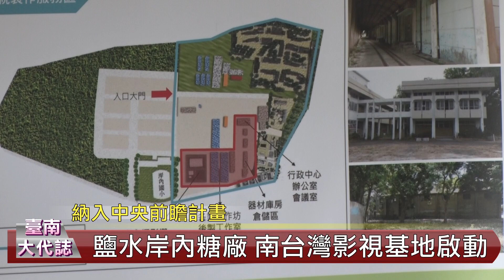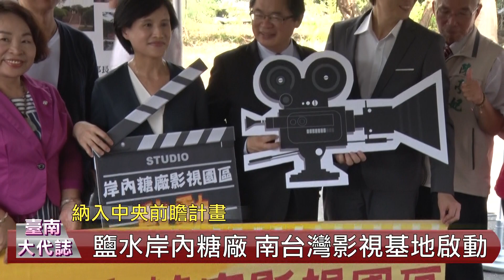岸內糖廠影視園區納前瞻 南台灣影視基地啟動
9月17日文化部長鄭麗君訪視鹽水區岸內糖廠舊址，出席有公視新戲《傀儡花》導演曹瑞成、臺糖副總陳秀姬、臺南藝術大學校長詹景裕等產官學人，由市長李孟諺、議長賴美惠及文化局長葉澤山親自接待，現場文化部與市府共同宣告「岸內糖廠影視園區」納入中央前瞻計畫，獲1億2千萬元補助，預計10月第一個影視團隊《傀儡花》劇組進駐，未來將合作建立南臺灣影視基地，打造溪北新氣象。

李市長表示，岸內糖廠迄今餘115年歷史，深具重要性，將結合附近鹽水歷史街區、月津港親水公園，加上發展有成的鹽水蜂炮、月津港燈節等節慶活動，串連大新營地區軟硬體建設，豐富臺灣影視產業。李市長也取閩南語諧音幽默宣示，有「影」才敢大聲，誓言讓岸內糖廠成為臺灣影視發展的基地。

李市長表示，「文創產業」需結合文化與創意，其中又以影視產業為重點，目前臺南共計有16個院所、25個相關科系，可謂人才濟濟。李市長提到，例如電影《賽德克•巴萊》花了2億於林口搭景，卻必須拆除，非常可惜；而未來岸內糖廠搭建的相關場景將留存，讓拍片場域也具有觀光功能，吸引遊客，對扶植國內影視產業提供助力。

鄭部長表示，「岸內糖廠影視園區」已正式納入前瞻計畫，文化部在未來也將透過強化內容產業，如文化內容投資計畫、文化內容策進院，文化內容傳播、文化科技應用及加速內容開發等政策，推升產業發展，目前已確定公視旗艦新戲《傀儡花》將成為第一個進駐劇組，預計今下半年投入搭景，明年正式開拍。